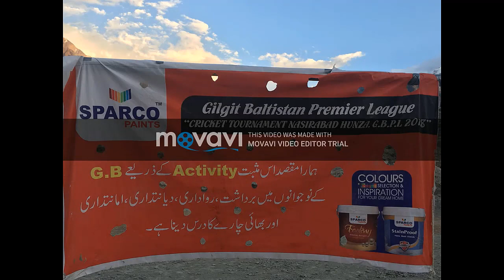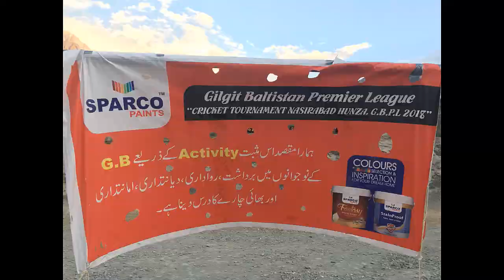Gilgit Baltistan Premier League Clicks | Tribal World | Cricket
Clicks of Gilgit Baltistan Premier League
Nasirabad Cricket Ground and some other clicks